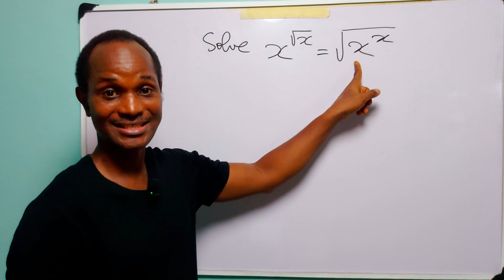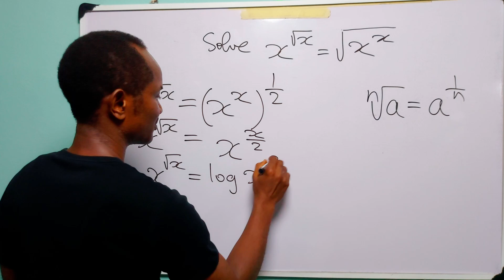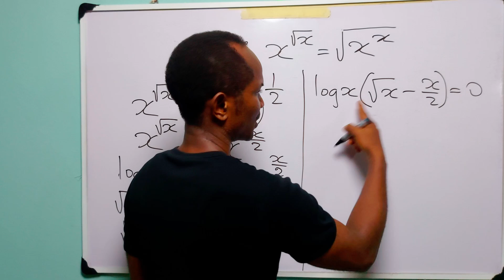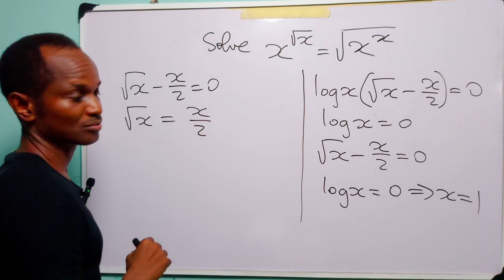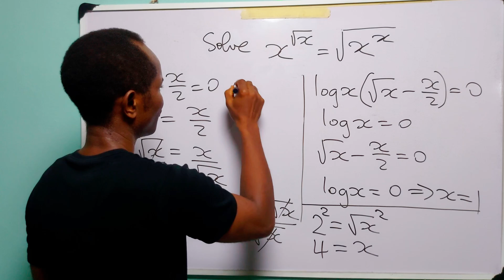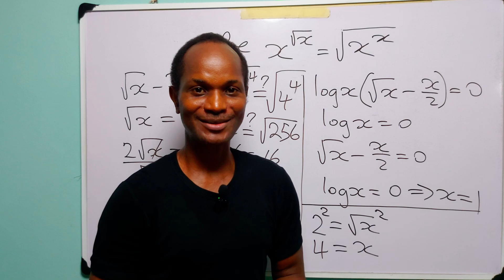Can You Solve This Exponential Equation? | Full Step-by-Step Solution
In this video, I solve the interesting exponential equation x^(√x) = √(x^x) step-by-step, using clear explanations perfect for high school and senior secondary school students, math Olympiad participants, and math enthusiasts. If you want to strengthen your problem-solving skills, improve your understanding of exponents and radicals, or prepare for advanced mathematics competitions where you have to solve challenging exponential equations, this video is for you.
Follow along as I break down the concepts, explain each step, and help you master tricky math problems. Whether you are studying for school exams, math contests, or simply love challenging math, this tutorial will boost your skills and confidence.